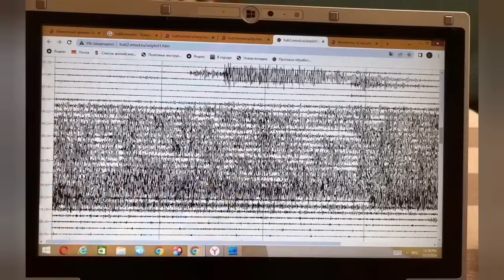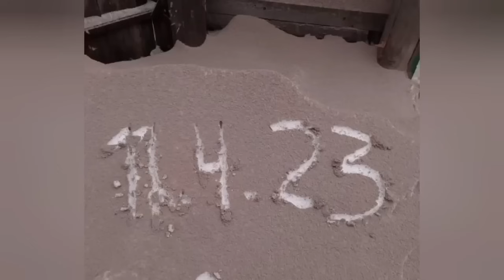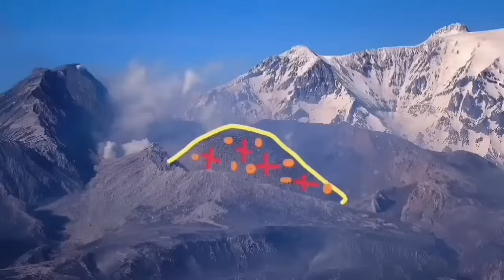Huge Blast Is Recorded, Shiveluch Volcano, Kamchatka Peninsula, Russian Federation, Eruption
Creating these videos takes a lot of time and research. It's totally optional, but incredibly appreciated.Your generosity helps cover costs like paying for editing software and saving to buy new gear, upgrading equipment and buying a microphone. Even the price of a coffee helps me improve this work. am a geologist by profession and training. This is an educational channel devoted mostly to spread of geological knowledge and education. I work hard to make the material you see presented to you in this short concise videos. It is a constant stream of unique graphics and presentations of scientifically accurate and timely information about volcanoes. I am here for you to report everything about this fascinating subject.